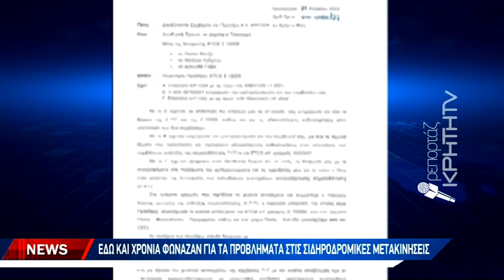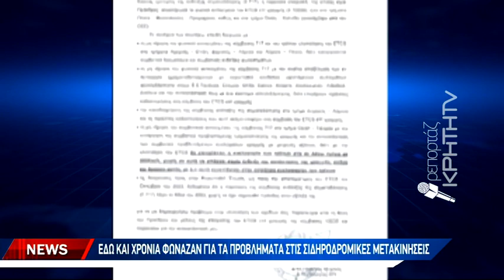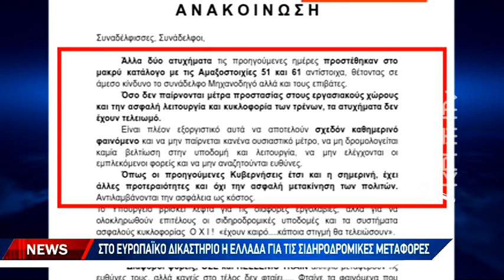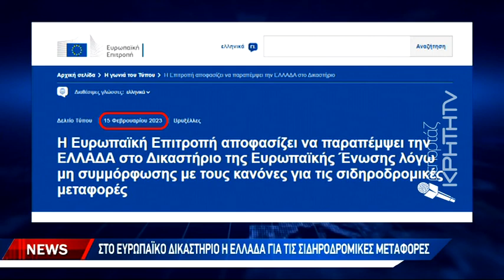Στο μικροσκόπιο της δικαιοσύνης οι ευθύνες της εθνικής τραγωδίας